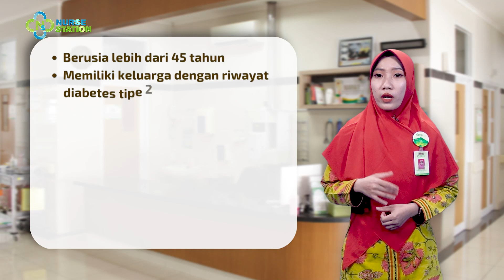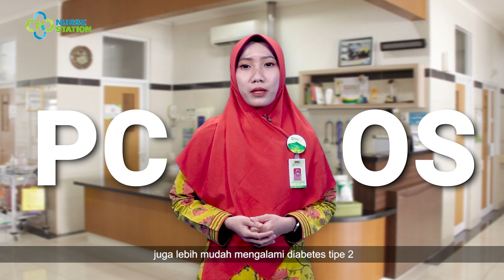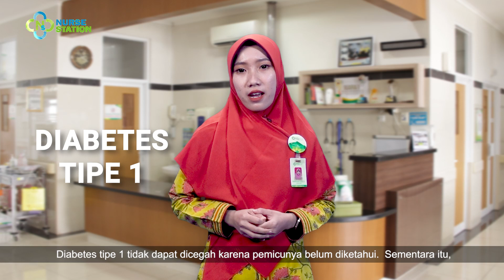Tips Agar Tehindar dari Diabetes Mellitus